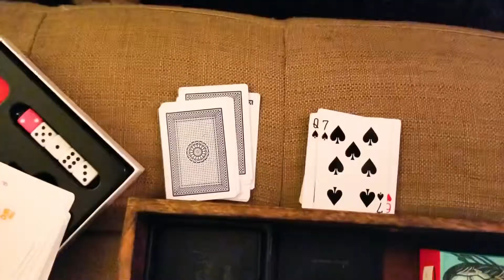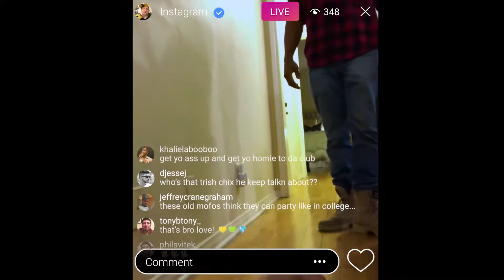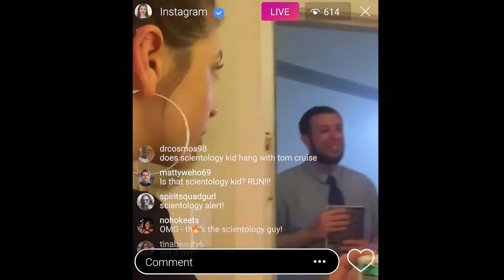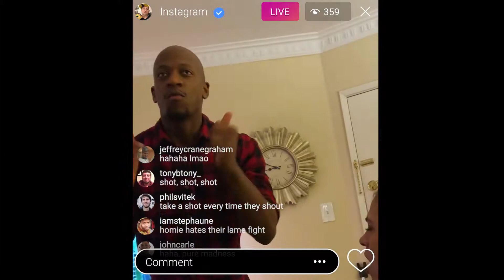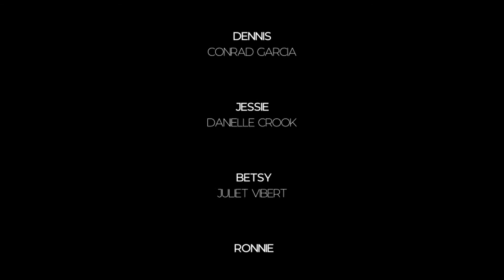A Very LA Birthday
A Very LA Birthday is a short comedy film about Los Angeles, friendship, and the universal struggle of trying to wrangle your drunk friends into an Uber. Told partially through Instagram stories, A Very LA Birthday captures the essence of what it’s like to be a millennial in the City of Angels.

It was completely shot on smart phones in order for the filmmakers to challenge themselves and their storytelling techniques.